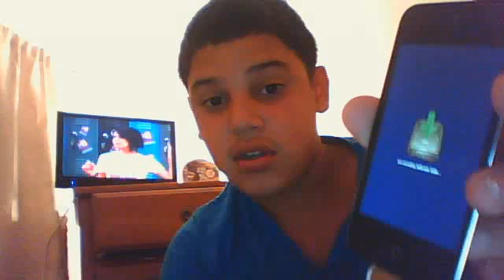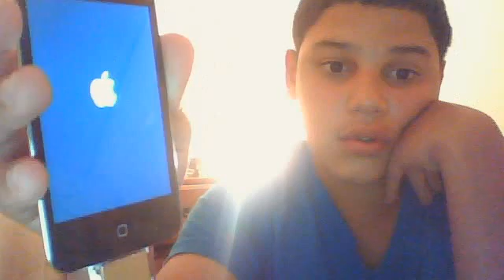How To Jailbreak 4.3.5 iphone ipad ipod touch 3g and 4g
1. Download Redsn0w, iOS 4.3.5 and iOS 4.3.4 for your iDevice in the download section below

If you're on Windows Vista or Windows 7 then you need to right click Redsn0w and set compatibility to windows XP (service pack 2) and then run it as an administrator
2. Plug in iDevice and run Redsn0w

3. Browse for your 4.3.4 firmware in Redsn0w and select it (NOT YOUR 4.3.5 FIRMWARE)

4. Hit next and then check install Cydia

5. Enter DFU mode ahead of time to bypass the instruction screen!

a. Hold down the power button for 3 seconds
b. Continue holding the power button and start holding the home button and continue HOLDING BOTH for 10 seconds
c. Let go of power and continue holding home button for 20 seconds (even after it skips to the next screen! YOU MUST COUNT TO 20 ON YOUR OWN)

6. Wait for it to finish and reboot (the video shows how long EVERYTHING takes)

7. Power off your iDevice while its plugged in and then open Redsn0w again

8. Browse for your 4.3.4 firmware again

9. Check off Just boot tethered right now and follow ALL the instructions in step 5

You are now Jailbroken on iOS 4.3.5

NOTE: you will need to run Redsn0w again in the "Just boot tethered right now" mode every time you need to reboot your iDevice and use ANYTHING from Cydia (including Cydia itself) -- the same applies for Safari!

If you get a white Cydia icon and or your Safari doesn't work then simply reboot in Redsn0w's "Just boot tethered right now" mode!

Downloads:

4.3.4 Firmware (select the firmware that corresponds to your device)
4.3.5 Firmware (select the firmware that corresponds to your device)
Newest Release of Redsn0w:

Windows -- Redsn0w 0.9.8b4

Mac -- Redsn0w 0.9.8b4

Devices it works for:
iPhone 3GS
iPhone 4
iPad 1

Devices it Doesn't work for:

iPad 2 because i0n1cs exploit and the limra1n/SHAtter exploits are both patched!
iPod touch 1G/2G & iPhone 2G/3G -- Because Apple stopped updating these devices!